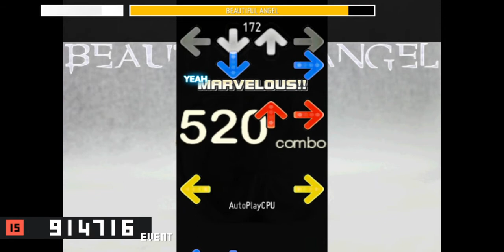BEAUTIFUL ANGEL // DJ SWAN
No special comment here.